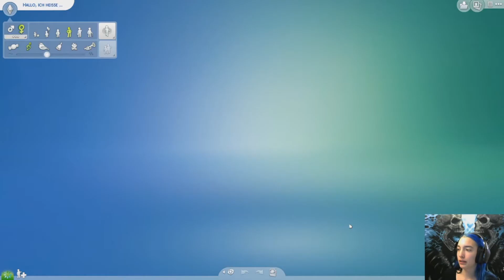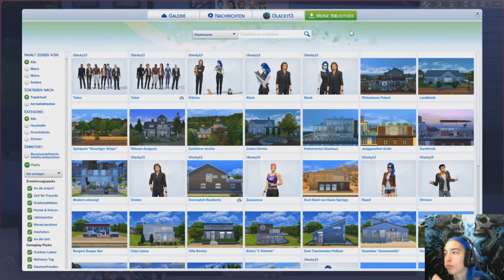Sims 4 Projekt Overwatch - Folge 4 - Einzug der Talon Leute!